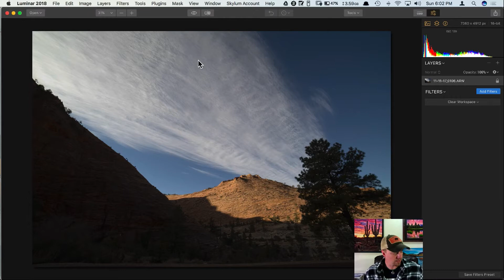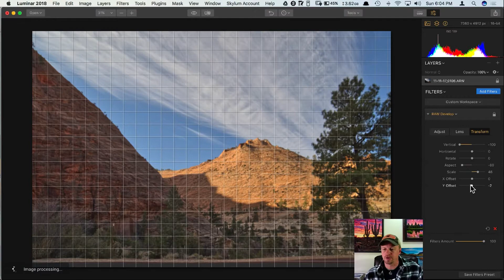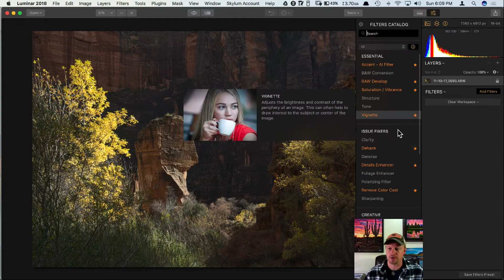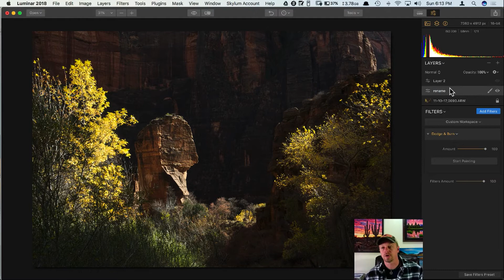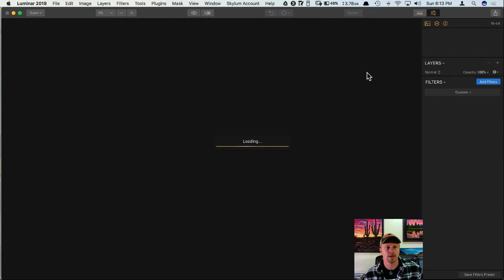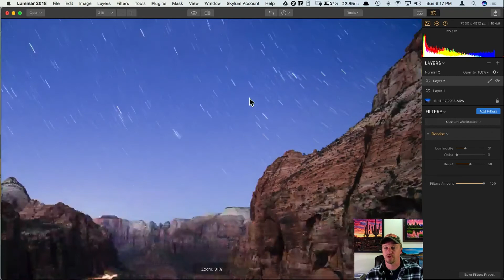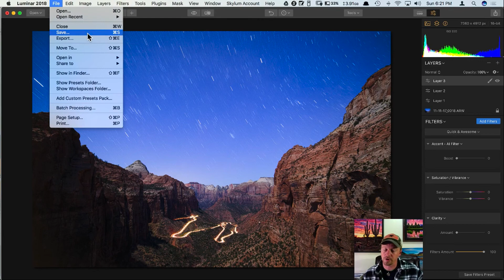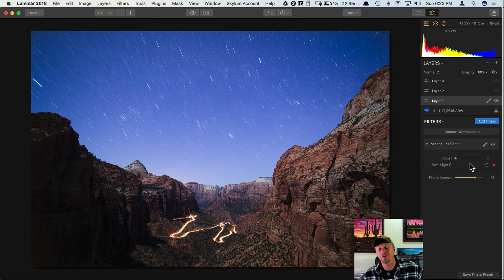Matt Favorite Filters and Features Luminar 2018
Luminar LIVE today with Matt Suess. "Matt's Favorite Features & Filters in Luminar 2018"
Today I will show off my top favorite new filters and features in Luminar 2018 and also talk about just how powerful Luminar can be in your post processing workflow. This video was recorded during a Facebook LIVE event on November 19, 2017

👉 Purchase NiSi Filters & Fotopro Tripods direct from Matt here (U.S. & Canada)

► 📸 Matt's Recommended Photo Software
👉 Radiant Photo
👉 DxO Software (Photolab, PureRAW, FilmPack)
👉 NIK Collection
👉 Excire Photo Management

👉 Mighty Networks - where some Matt's online courses, programs & communities are now hosted and sold

I am a representative of OM SYSTEM / Olympus as an OM SYSTEM Ambassador. The statements or opinions expressed are my own and do not necessarily represent those of OM SYSTEM / Olympus.